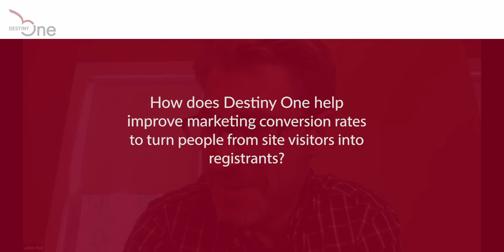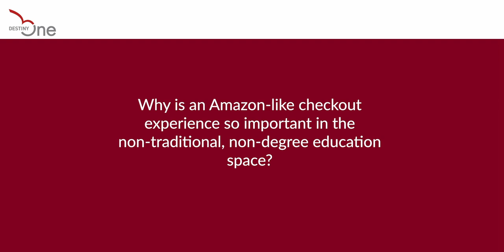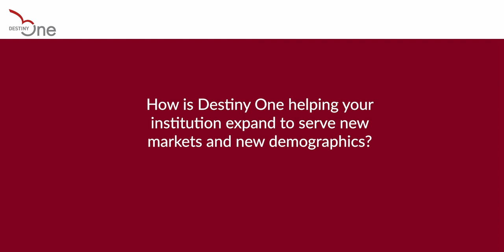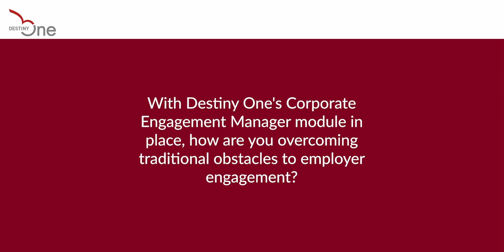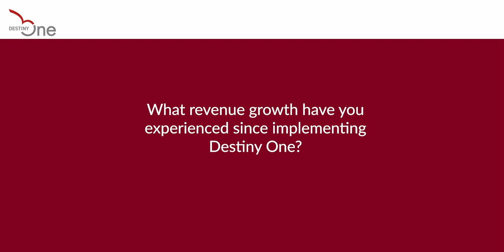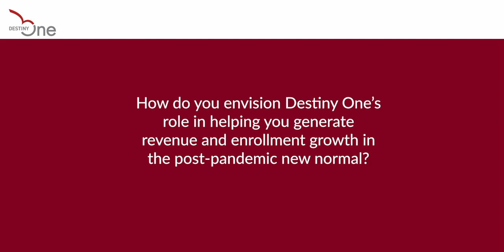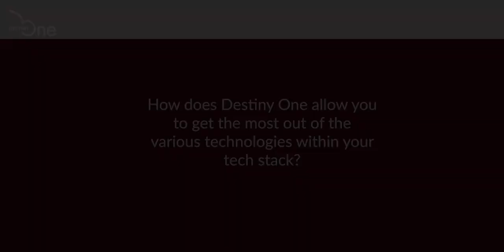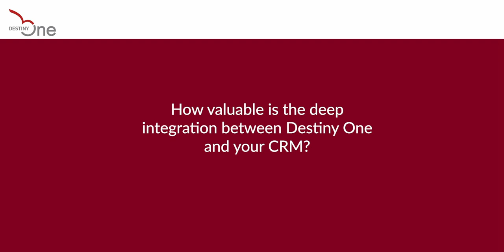Destiny One: The Next-Generation SIS You've Been Looking For- Revenue and Enrollment Growth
Destiny Solutions Inc. provides enterprising higher education institutions with innovative technology solutions and a community committed to transformative change in the industry. We enable postsecondary institutions to deliver world-class customer service, grow enrollments, and capture new markets, all while increasing operational efficiency.